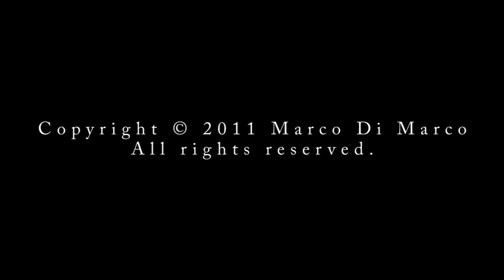SouthEast Crater's Paroxysm - Etna - Gas and Ash Plume (timelapsed) - February 18, 2011.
EN: Friday February 18, 2011 a new paroxysmal activity occurred at the SouthEast crater (precisely at the Pit located on its eastern flank), with strong Strombolian activity, lava fountains and a lava flow that descended the western slope of the Valle del Bove.
Unfortunately bad weather prevented any observation, except for a one small visibility window of a few tens of minutes (approximately between 13:40 and 14:00, local time) documented by this video, that shows the eruptive plume moving south-westward.
The activity, started at 04:30 (local time), was completely over at 15:30 (local time).

IT: Venerdì 18 Febbraio 2011, una nuova attività parossistica è avvenuta al cratere du Sud-Est (precisamente al Pit che si trova sul suo fianco orientale), con una forte attività stromboliana, fontane di lava e una colata di lava che è scesa lungo il versante occidentale della Valle del Bove.
Purtroppo il maltempo ha impedito qualsiasi tipo di osservazione, ad eccezione di una piccola finestra di visibilità di poche decine di minuti (circa dalle 13:40 alle 14:00, ora locale), documentata da questo video, che mostra la nube eruttiva muoversi verso sud-ovest.
L'attività, iniziata alle 04:30 (ora locale), si è completamente esaurita alle ore 15:30 (ora locale).

Shooting & Video Editing by Marco Di Marco.